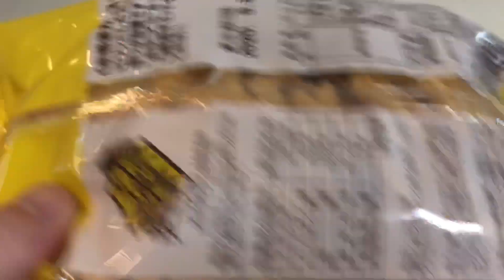🇯🇵ピリカレー🍛 本格派カレースナック‼️ Curry spice snack😋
お菓子おやつ駄菓子